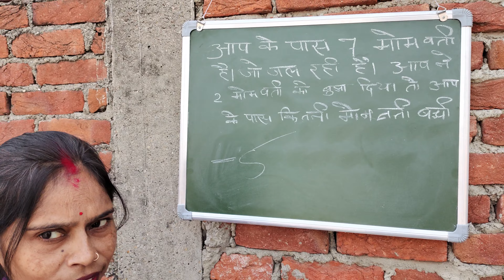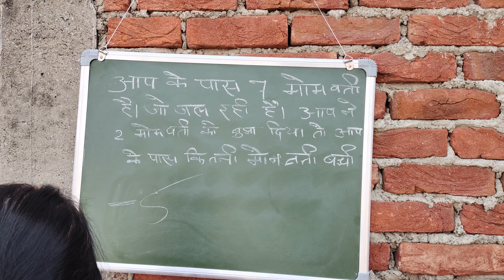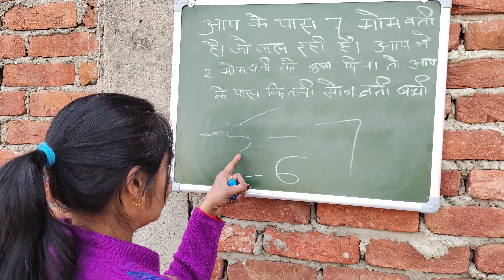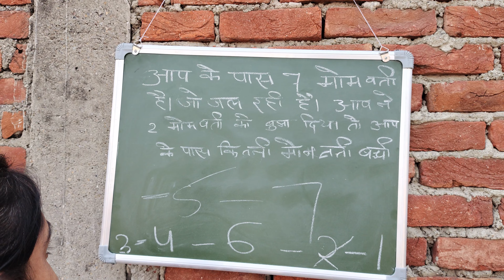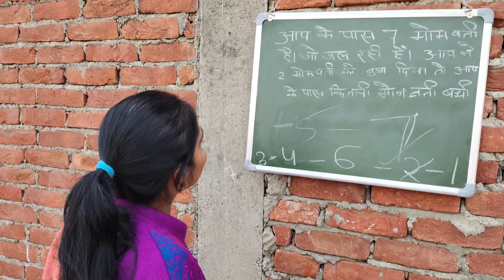IQ test Challenge भाई 99% लोगो का दिमाग़ चकरा जायगा 🤔 दम है तो लगाओ दिमाग़ 😱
IQ test Challenge भाई 99% लोगो का दिमाग़ चकरा जायगा 🤔 दम है तो लगाओ दिमाग़ 😱 2

link-

 • Amazon से कमाओ ₹40 हजार महीना (100% R...

All mic 🎤
Purchase Links
For Double Mic (android/iphone)(2299)

For Signle Mic (android/iphone)(1700)

Without Charging Case Mic(1299)

Wired Mic ( JBL)

Amazon Se Paise Kamane Ke Liye Es Video Ko Dekho
link-

Green Screen
Camera Canon 800D
50MM Lens
Mobile tripod
Ring Light with Stand
Camera Tripod

Topic Cover:
Earn money online
Earn money online without making Video